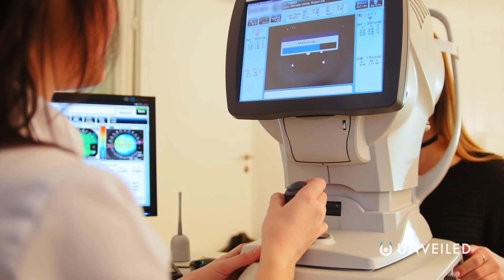What If You Discovered A New Color? | Unveiled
It can feel like it's impossible to truly discover "something new"... And with colors, it kinda is! So what would it mean if you suddenly found a big, bright ball of new color, that no one else had ever seen before... One thing's for sure, you'd be a completely unique human being with superpowered vision! In this video, Unveiled finds out what would happen if you discovered a new color.